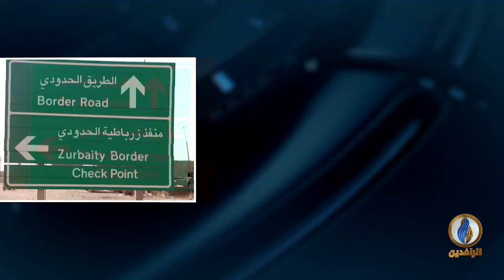مداخلة د. أسامة أبو زينة بشأن تفشي فيروس كورونا في العراق بعد الإعلان عن حالات إصابة جديدة